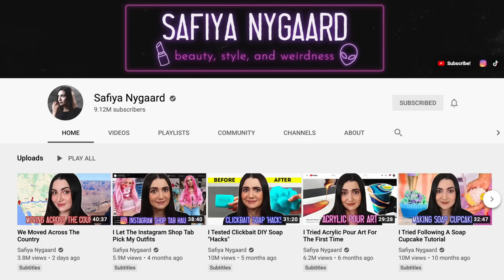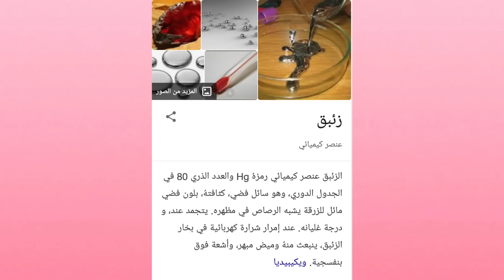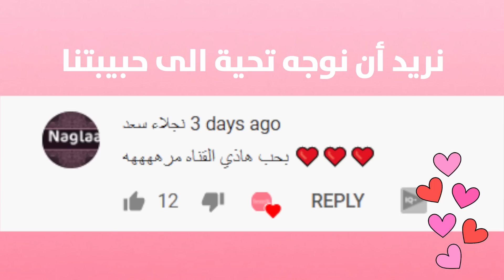💄Melting Every Benefit Cosmetics Lipstick Together | خلطت أكبر كمية أرواج من بنفت💄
تحدي مكياج جديد! خلطت يارا جميع درجات مجموعة مرطب الشفاه كاليفورنيا كيسين مع بعض لترى اللون النهائي! تابعوا الفيديو للنهاية لتعرفوا اللون النهائى و تشوفوا اذا كان مقلب!💄🌈 قولوا لنا في التعليقات رأيكم عن التجربة !😍
 هل تعتقدين أنه سيكون أسود أم أحمر او خبصة؟
نحن نحب أحمر الشفاه

Makeup Challenge! This is a TikTok experiment inspired by Safiya Nygaard: Yara mixed together all Benefit Cosmetics California Kissin’ Colorbalm shades to see what color they make together! 💄🌈
Do you think it will be black or red?

 المستحضرات المستخدمة:
California Kissin’ Colorbalm - all shades

Shop Benefit Cosmetics:
تسوقوا جميع مستحضرا بنفت عبر موقع Sephora:

احصلوا على حواجب ساحرة باستخدام تجربة الحواجب في موقع بنفت Brow Try-On!